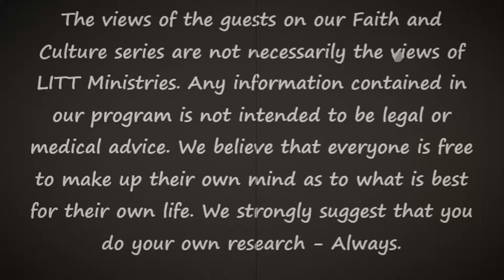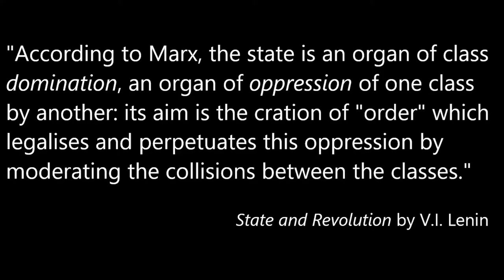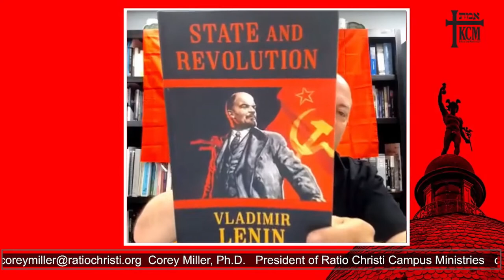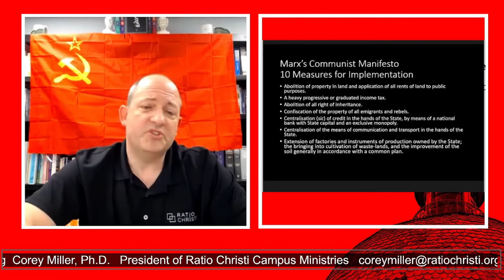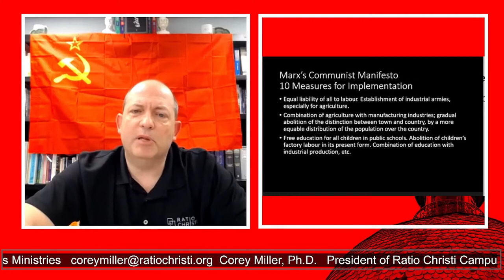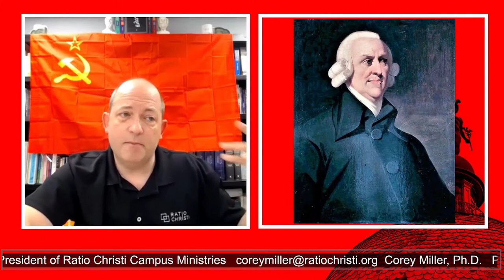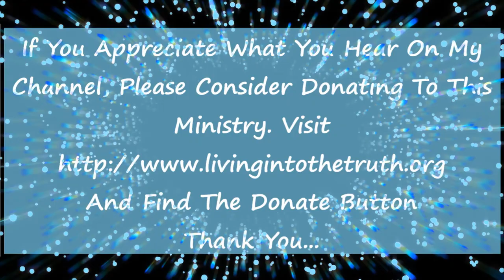Episode 11: Karl Marx and Marxisms with Corey MIller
What is Marxism and where does it ultimately lead? Is it compatible with the Christian message? This is the first of a 5-part series with President of Ratio Christi as we discuss some of the basics about Marxism and Communism. How will you engage a culture that is unaware of the true meaning of these current movements in the United States unless you understand them yourself?
You can find my Faith and Culture series on these social media platforms:
Rumble: KCMinistries

Bitchute: FaithandCulture

YouTube (until I cancel that platform for moral reasons): Faith and Culture

Gates Meme: Bill Garrison